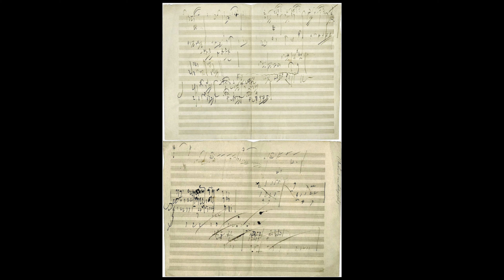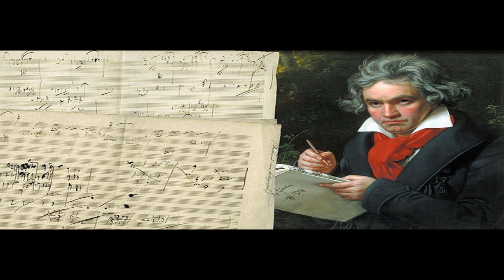Ludwig van Beethoven - Symphony No 9 in D minor Ode to Joy (HQ audio) 4K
VIDEO IMAGES OF GERMANY, VATICAN AND ROME.
The Symphony No. 9 Minor, Op. 125, also known as "Coral", Catalog op. 125, Key D minor, was composed by the German LUDWIG VAN BEETHOVEN between the years 1822 and 1824, and premiered on May 7, 1824, Theater am Kärntnertor, Vienna, directed by Michael Umlauf and Ludwig van Beethoven, it has 4 movements, parts : I. Allegro ma non troppo, a little maestoso; II. Scherzo. Molto vivace - Presto; III. Adagio molto e cantabile; IV. Finale. It is one of the most momentous, important and popular works of music and art. His latest movement is a surprisingly unusual choral ending for its time that has become a symbol of freedom. Since 1985 it has been the anthem of the European Union (EU), in a version adapted by Herbert von Karajan. In 2001, the original score of the symphony was inscribed on the UNESCO Memory of the World Register, where it forms part, along with other outstanding monuments, of humanity's spiritual heritage.

La Sinfonía N° 9 menor, op. 125, conocida también como «Coral», Catálogo op. 125, Tonalidad Re menor, fue compuesta por el alemán LUDWIG VAN BEETHOVEN entre los años 1822 y 1824, y estrenada el 07 de mayo  de 1824, Theater am Kärntnertor, Viena, dirigida por Michael Umlauf y Ludwig van Beethoven, tiene 4 movimientos, piezas:  I. Allegro ma non troppo, un poco maestoso; II. Scherzo. Molto vivace – Presto; III. Adagio molto e cantábile; IV. Finale.   Es una de las obras más trascendentales, importantes y populares de la música y el arte. Su último movimiento es un final coral sorprendentemente inusual en su época que se ha convertido en símbolo de la libertad. Desde 1985 es el himno de la Unión Europea (UE), en una versión adaptada por Herbert von Karajan.  En 2001, la partitura original de la sinfonía se inscribió en el Registro de la Memoria del Mundo de la UNESCO, donde forma parte, junto con otros sobresalientes monumentos, de la herencia espiritual de la humanidad.